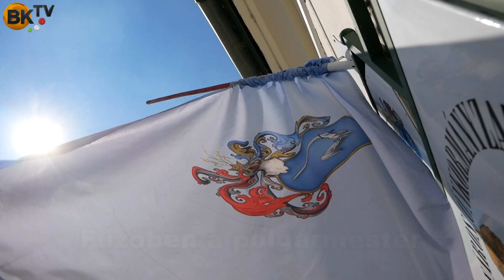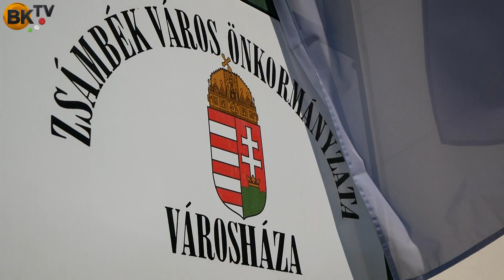Fűzőben a polgármester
Mintegy három hónapig kénytelen ejtőernyős balesetekor bekövetkezett sérülése miatt fűzőt hordani Horváth László polgármester.